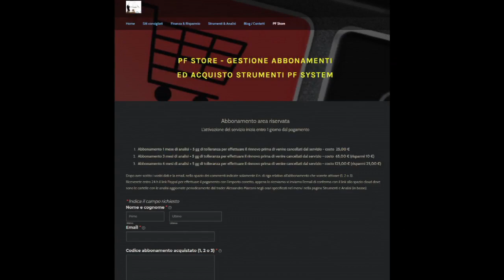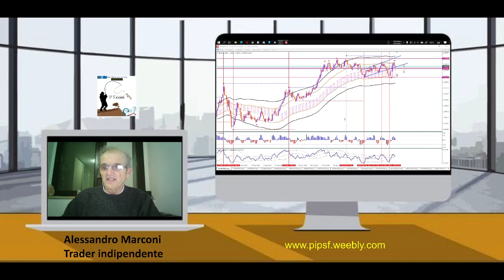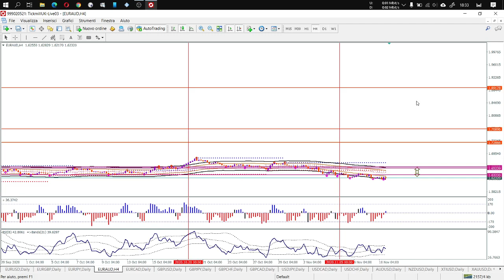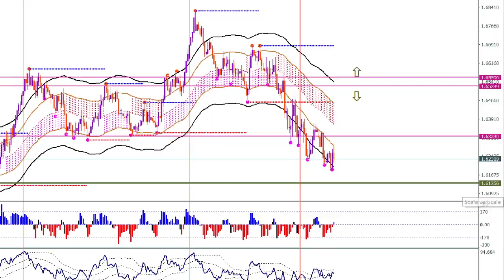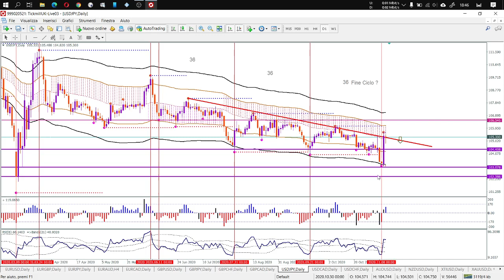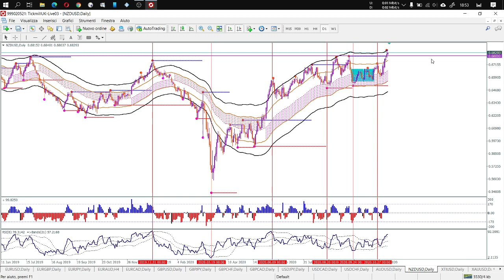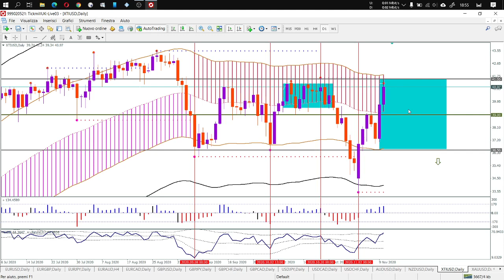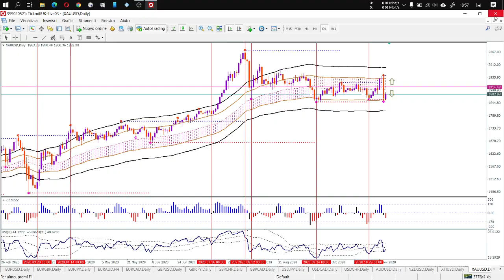Videoanalisi daily del 10 Nov 2020 ore 18 - PF System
Videoanalisi Forex , Oil wti e Gold con il metodo della doppia fascia + RSI Band - PF System

Alessandro Marconi
Trader indipendente